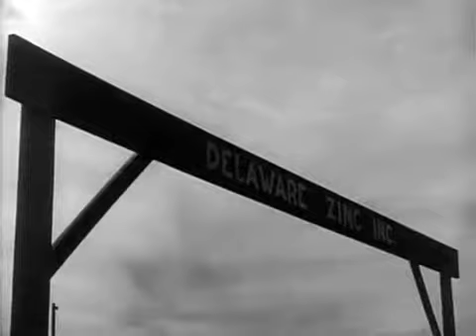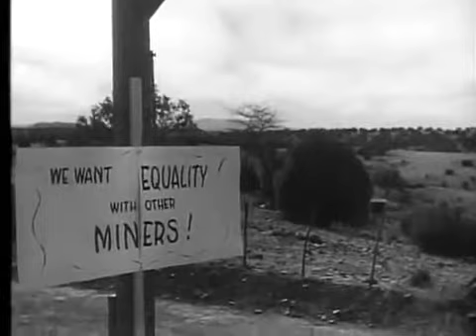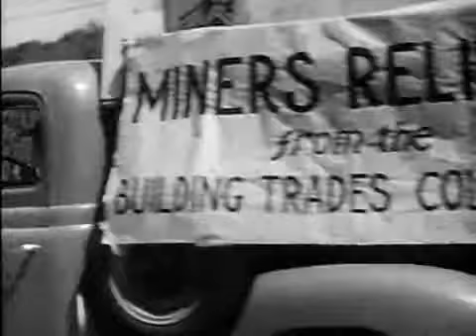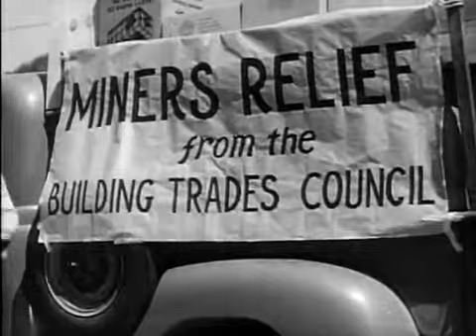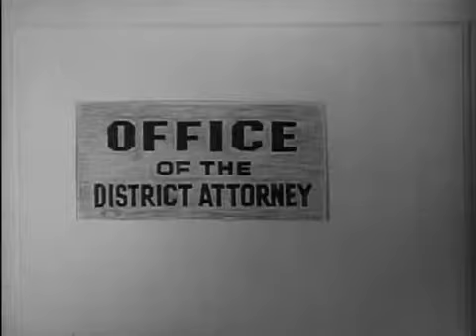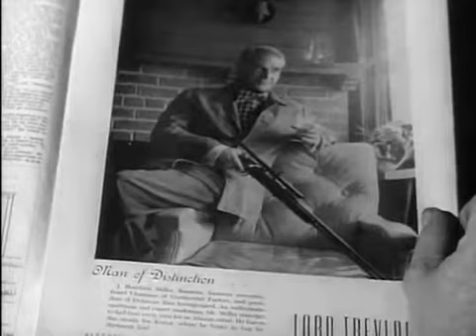Salt of the Earth 1954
Mexican workers at a Zinc mine call a general strike. It is only through the solidarity of the workers, and importantly the indomitable resolve of their wives, mothers and daughters, that they eventually triumph.